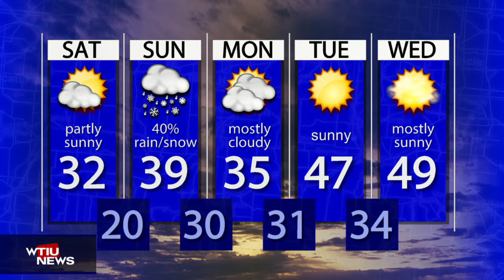WTIU Newsbreak February 19, 2021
WTIU's Ethan Burks discusses the fire that took place at Patoka Lake, the most recent Indiana COVID-19 numbers, and the latest on in person attendance for March Madness NCAA Basketball games that will take place in Assembly Hall.